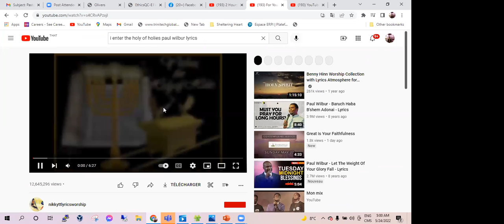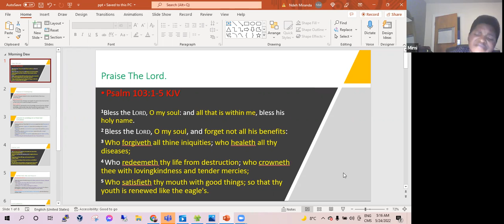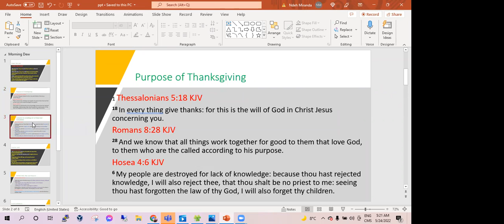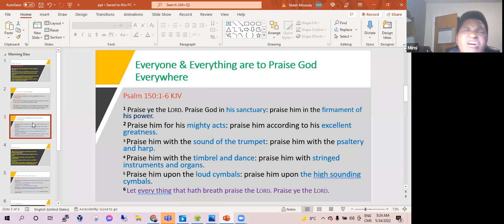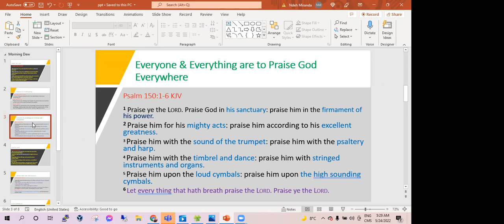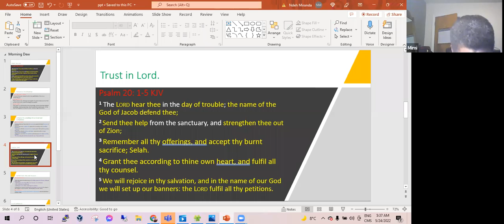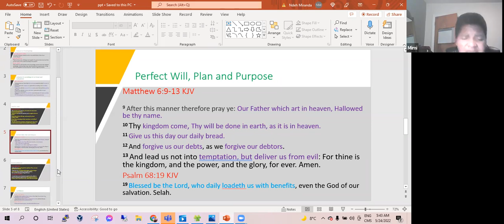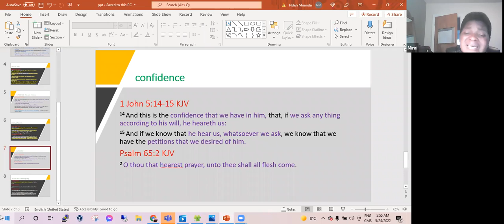05.24.2022 // Morning Dew // 5am to 6am EST